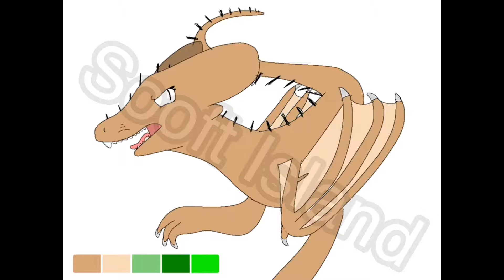“You don’t own me anymore” - Digital art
It’s the OC in my PFP. Her name is Lightjack the Timberfury. Light fury + Timberjack (HTTYD).